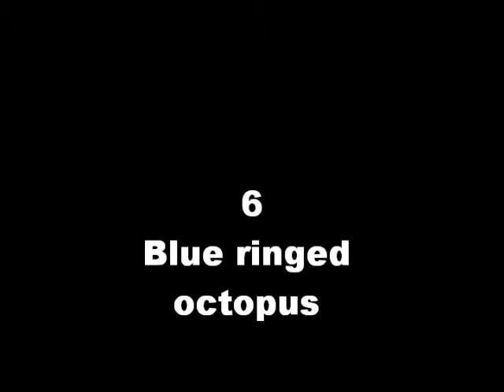Top 10 most deadilest animals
this is no joke